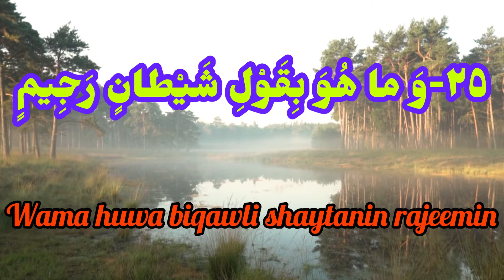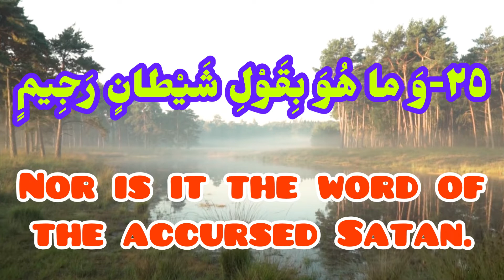beautiful recitation quran with native english translation: verse 25 surah takwir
Sūra al-Takwīr (Arabic: سُورَة التَکْویر) or Sūra Kuwwirat (Arabic: سورَة کُوِّرَت) is the eighty first sura of the Qur'an. It is a Makki sura of the Qur'an in the thirtieth juz' of the Qur'an. The word, "al-takwir", literally means to be convoluted and darkened. The title comes from the first verse of the sura. Sura al-Takwir is about the signs of the resurrection, the happenings on the day of the resurrection, the greatness of the Qur'an, and its influence.
A well-known verse of this sura is its ninth verse concerning the tradition of burying baby girls alive during the Age of Ignorance period, asking "for what sin she was slain?".
According to some hadiths, if one recites Sura al-Takwir, God will protect him or her against shames when the record of their actions is opened on the day of resurrection.
The title of sura is "al-Takwir" or "Kuwwirat", because the word, "kuwwirat" (whose infinitive is "takwir") has occurred in its first verse. "Al-Takwir" literally means "convolution, twist, being folded up, or being darkened".
Sura al-Takwir is a Makki sura of the Qur'an and the seventh sura which was revealed to the Prophet Muhammad (s). In the present compilation of the Qur'an, the sura is the eighty first sura, located in juz' thirty.
Sura al-Takwir has twenty nine verses, 104 words, and 434 letters. With respect to its length, it counts as one of the mufassalat sura of the Qur'an (the ones with numerous short verses). In verses fifteen to eighteen of the sura, God swears to starts, the night, and the morning.
The content of the sura implies that it was revealed early after the Prophet's (s) bi'tha, because it rejects the accusations against the Prophet (s) made by polytheists. The content of the sura can be divided into two main parts:
The signs of the day of resurrection and its events: early verses of the sura are concerned with the signs of the resurrection and developments at the end of this world,[5] such as the sun being convoluted and twisted, the stars falling down, the mountains moving because of a strong earthquake, and people being immensely horrified.
The greatness of the Qur'an and the exaltation of Jabra'il (Gabriel): the second part of the sura is concerned with the greatness of the Qur'an and the person who brought it down, as well as its influence on people's souls. According to this part, the Qur'an was revealed to the Prophet (s) by a trusted messenger who is not penetrable by the Satan unlike what polytheists had claimed.
Condemnation of Burying-Alive the Girls:And when the girl buried-alive will be asked (8) for what sin she was killed.
It is said that these verses are concerned with a tradition in the Age of Ignorance: some people buried their newborn baby girls alive, lest they would cause any shames when they grew up. According to exegetes of the Qur'an, during the age of ignorance, when a woman was about to give birth to her baby, her man dug a hole in the ground and had the woman sit on it. If the baby was a girl, he threw her into the hole, and if it was a boy, he kept him alive.
Some hadiths have provided a very broad interpretation of the verse, which includes any sort of cutting off one's family ties (contrary to silat al-rahim) or cutting off one's love of Ahl al-Bayt (a). So, people will be punished in the afterlife if they cut off their family ties or do not love Ahl al-Bayt (a). When Imam al-Baqir (a) was asked about this verse, he said: "it refers to people who are killed because they loved us".
It is said that if one recites this sura, they will be protected against any shames when receiving the record of their actions. One will also be protected against any betrayals. It is also recommended to recite the sura in order to improve the pain or damage in one's eye.